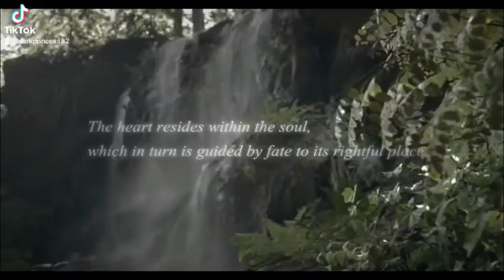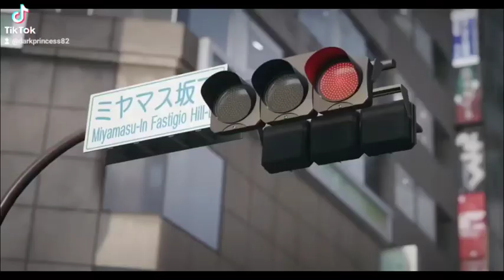kingdom hearts 4 thriller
UPDATE 16th November 2021: Further leaks on the Nvidia GeForce Now database has revealed that the release date for the game is in September 2023, although this has not been confirmed by Square Enix.

Some also stream on twitch and youtube and facebook. and some just stream on youtube but here they are if u like to check out some of my favorite friends. and if new and like my stuff as well please subscribe to me as well thank you

Ceb from the streets of Torn

Welcome to my new youtube accnt like makeing video creating videos i like to go on ticktock make videos i like going on facebook i also stream on ps4 live witch connects to my youtube when i do stream live on ps4 im friendly easy going person im also independent person.  This is my new youtube accnt lkd one had a strike then removed  so if rember dark-princess779 that me hope to make friends and who ever subscribe to me I'll subscribe in return thnxs stay awesome everyone

My links to my other stuff if also wanna fallow me here too below

for people that have known me for a long time i was onces a lil princess in a small world then mature  into a binger adventure land. and turn into a dark queen 89 then along my path jounrey  after a lil more gowning and doing more dark queen stuff i involved into a majestic queen after a few years of trainings and work :)) and this is how i developed my name & channel from a few years of experience  onto youtube with my old account now im the majestic queen this year :)